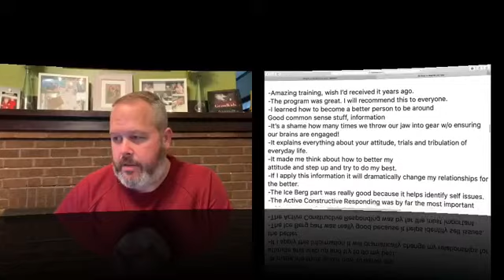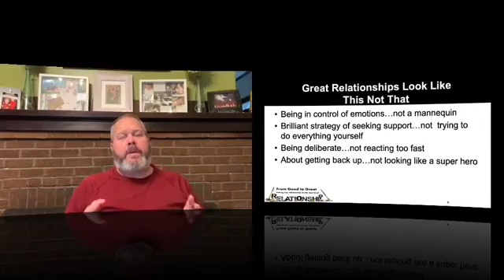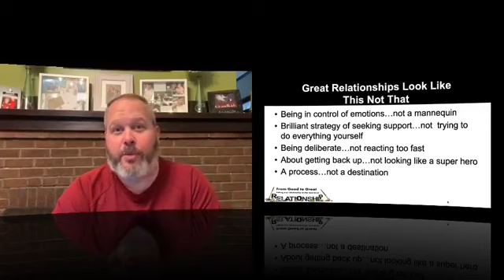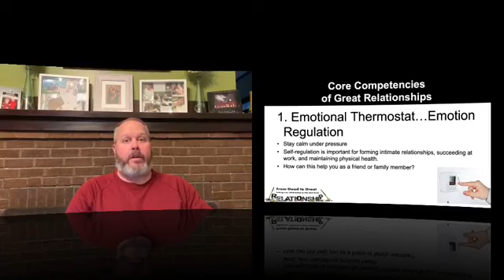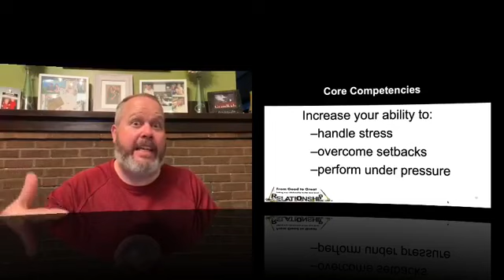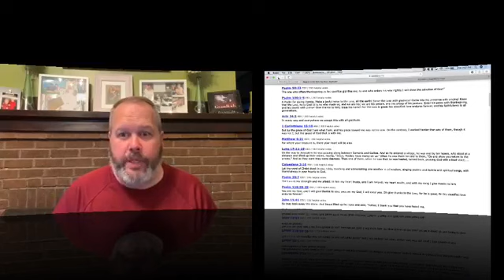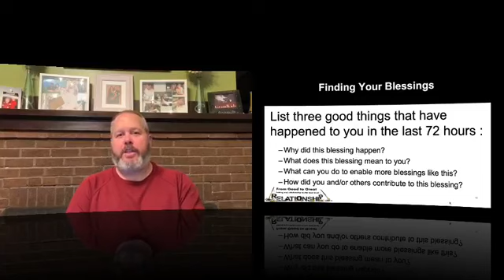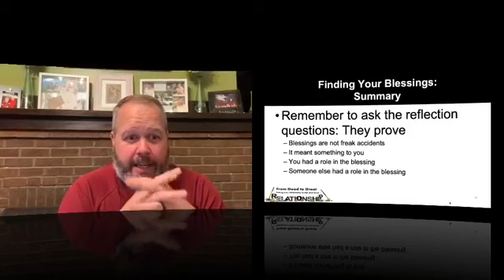From Good to Great Week 1 Core Competencies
How to Take any relationship to the next level.